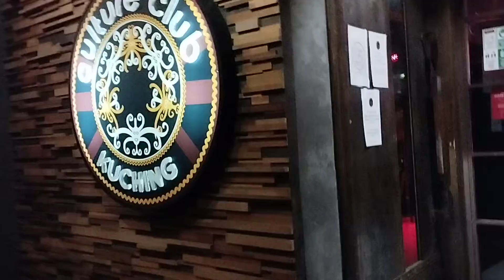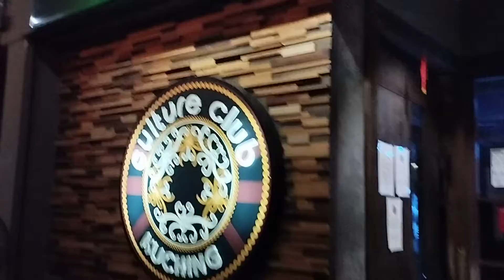Datang Culture City Kuching jumpa sifu Akai dai vlog bosku 🙏🙏